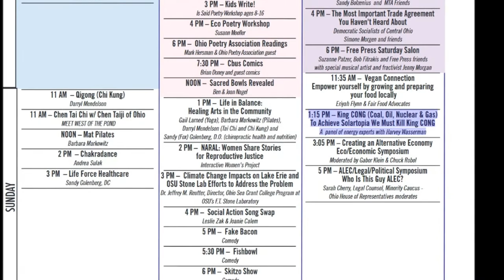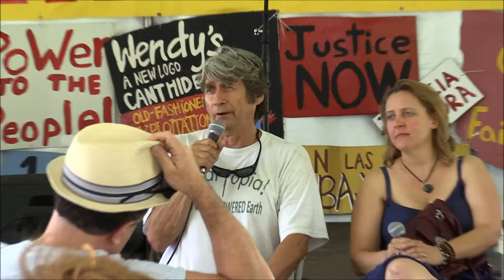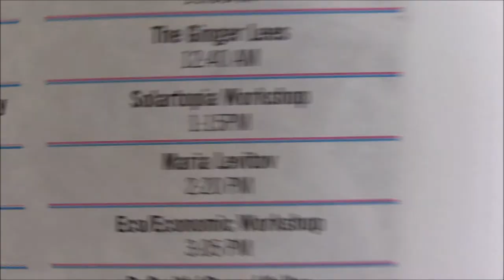Solartopia workshop at ComFest 2014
To Achieve Solartopia We Must Kill King CONG (Coal, Oil, Nuclear, Gas)
A panel of energy experts with Harvey Wasserman

Live from the Solar Stage at the 2014 Columbus Community Festival, Goodale Park, Columbus, Ohio